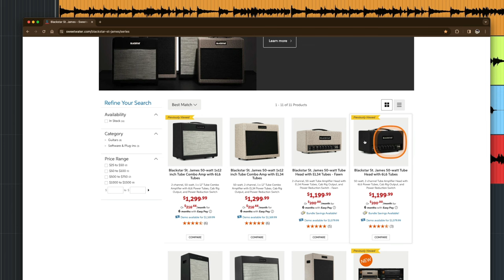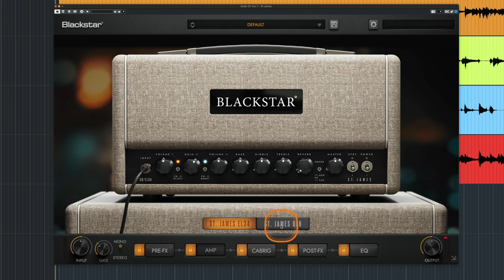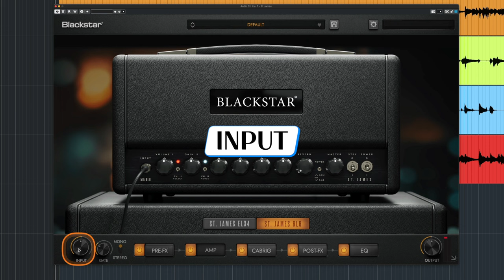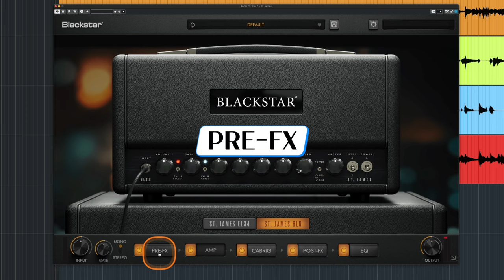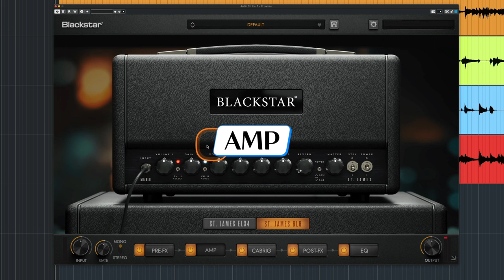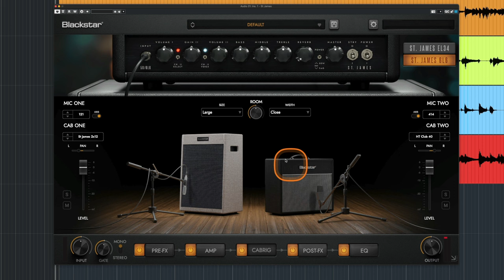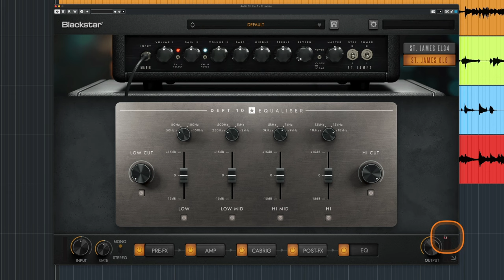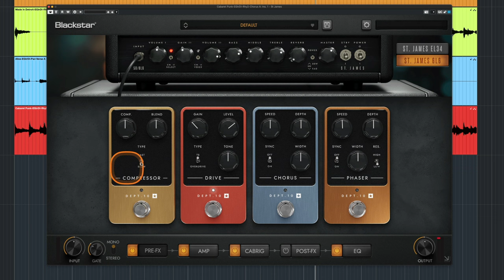BLACKSTAR의 기타 엠프 시뮬레이터 ST.JAMES EL34 & 6L6 상세 리뷰 및 세일 소식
* 2024년 1월 현재 플러그인부티크에서 단독으로 인트로 세일 중입니다.

* 무료 트라이얼 버젼 링크 (상단의 FREE TRIAL을 클릭하시고 다운로드 진행하시면 2주 동안 써볼 수 있습니다. iLok 계정이 필요하니, 없는 분들은 미리 만들어두시기 바랍니다.)

: 10여년 전 우리나라에서도 가성비 좋은 기타 엠프로 유행했던 BLACKSTAR 회사에서 작년에 'St.James' 라는 이름의 기타 엠프 시뮬레이터를 출시 했습니다. 실제로 'St.James'라는 같은 이름을 가진 하드웨어 엠프를 그대로 플러그인 이펙터로 만들어놓은 것인데요.

우리나라에는 이 실제 하드웨어 엠프가 수입되지도 않았고, 이 엠프의 하드웨어는 물론이고 플러그인 이펙터에 대한 정보가 아예 없는 상황에 좋은 기회로 이 엠프 시뮬레이터를 제공 받아서 써 볼 수 있었습니다. (검색해봐도 국내엔 리뷰 정보 및 영상이 전혀 없는 걸로 봐서는 아마도 국내 최초 리뷰 영상이 아닐까 싶네요.)

이번 영상에서는 이 제품에 대한 자세한 리뷰 및 설명을 다루고, 사운드 테스트는 다음 영상에서 다룹니다. 블랙스타의 이 기타 엠프 및 엠프 시뮬레이터 자체가 궁금하신 분들에게 작은 도움이 되길 바랍니다.

* 이번 세일은 2024년 2월 11일까지 입니다.

* 본 영상은 플러그인부티크 @PluginBoutiqueOfficial 에서 제품을 제공 받아서 제작한 리뷰 영상입니다.

00:00 인트로
00:29 첫 인상
01:05 St.James Suite 대한 간략 설명
02:03 블랙스타 엠프 회사에 대해
03:15 실제 하드웨어 엠프
04:43 블랙스타 엠프의 개성
06:21 AMP
08:52 INPUT
08:58 NOISE GATE
09:28 MONO/STEREO
10:17 PRE-FX
13:23 CABRIG
21:51 POST-FX
24:40 EQ
25:14 OUTPUT
26:24 총평
26:55 장점
27:26 단점
28:33 엔딩